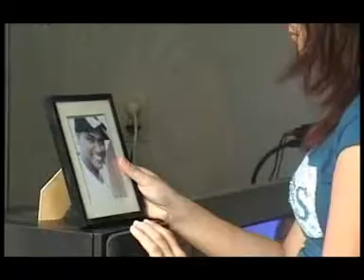DODDIE LATUHARHARY - SEPERTI KEMARIN (Official Music Video)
Video klip lagu dari DODDIE LATUHARHARY
 berjudul 'SEPERTI KEMARIN'.